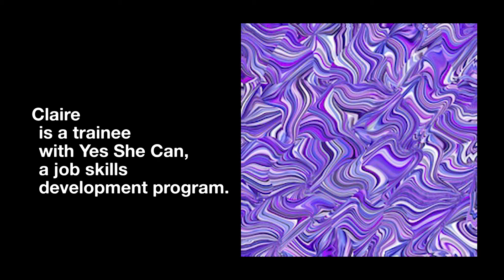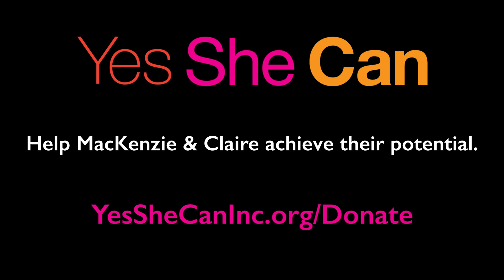Me and My Autism by Mackenzie and Claire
Mackenzie and Claire are young women who received their diagnoses of autism when they were each in their teens.  They met at Yes She Can and have become close friends. Connecting with other women on the autism spectrum is so important for increasing confidence and self-esteem.

Yes She Can is a nonprofit dedicated to helping young women with autism develop job skills leading to employment and greater independence.